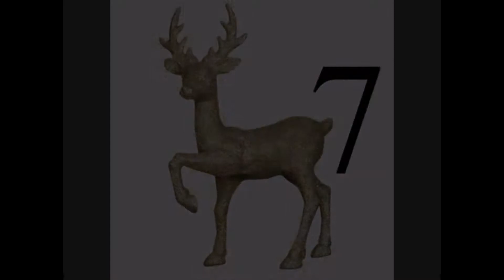Tom's Advent Calendar - Day 7